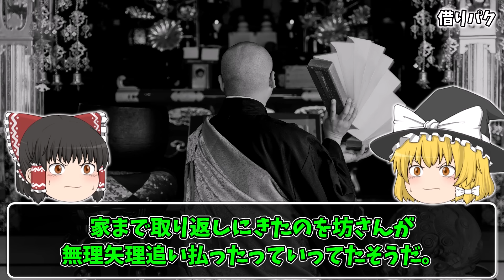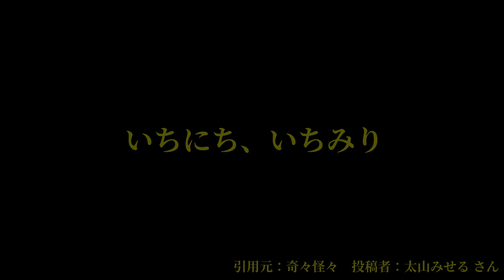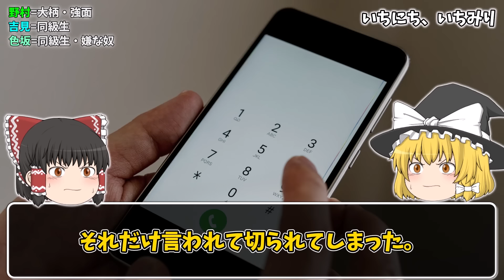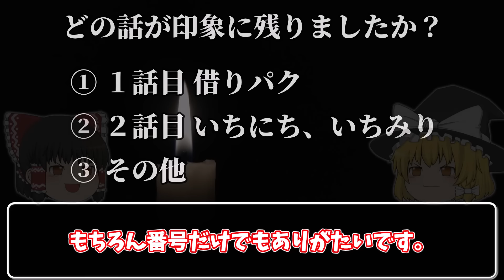【怖い話】住職激怒『お前の家族全員助からん』→ヤバい呪物を借りパクした結果…2chの怖い話「借りパク・いちにち、いちみり」【ゆっくり怪談】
✅原作 嗣人様 【万年猫シリーズ】をメンバーシップ限定動画（スタンダードプラン以上）にて公開中!!
　→十二支に選ばれず、地上に堕とされた『猫の神様』の物語です。泣けます😭

📌Twitterで【冒頭部分】を公開中
　🔹万年猫　第一話（冒頭部分）

✅当チャンネルを一緒に盛り上げてくださる『チャンネルメンバー』様を募集しています。

📌メンバーシップの各種プラン
　🔹ライトプラン　月額 90円
　　バッチ・絵文字の使用が可能になります。

　🔹スタンダードプラン　月額 490円
　　『ライトプラン』+メンバーシップ限定動画を見ることができます。

　🔹リッチプラン　月額 990円
　　『スタンダードプラン』と同じ特典。チャンネルを更に応援したい人向け(めちゃありがたいです🙇‍♂️)。

✅【過去に投稿したまとめ動画】

🔻風習・伝承系の話 9話

🔻風習・伝承系の話 第二弾

🔻呪い・呪物系の話 第二弾

🔻ヤバい守護霊の話 厳選15話

🔻史上最強の守護霊の話　厳選４種

🔻最強の悪霊 厳選７話

🔻有名テレビ番組やYouTubeにまつわる怖い話９選
👉【[絶対に放送できない]あの『人気ロケ番組』にまつわるヤバい話集めました…】

🔻呪い・呪物にまつわるシリーズまとめ

🔻目次

00:00 はじめに
00:42 借りパク
07:01 いちにち、いちみり

元スレ：〇ぬ程洒落にならない怖い話を集めてみない？191

nue / Audiostock
Take-zero / Audiostock